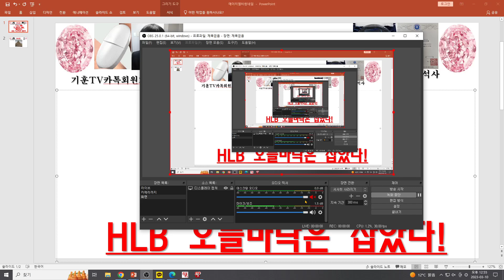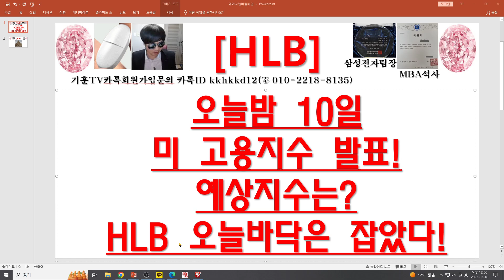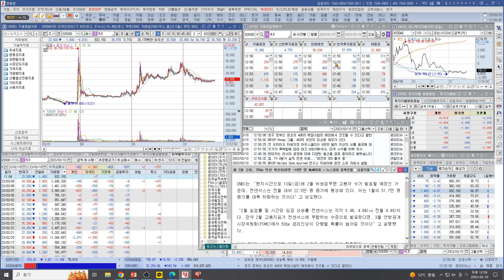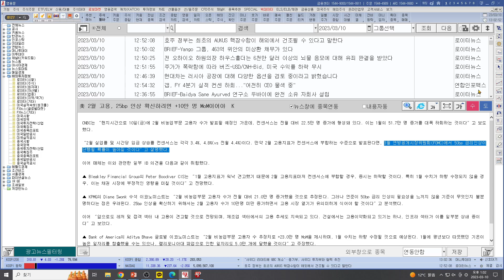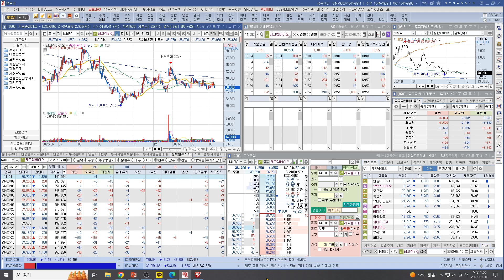[주식투자]HLB(오늘밤 10일 미 고용지수 발표!예상지수는?HLB 오늘바닥은 잡았다!)